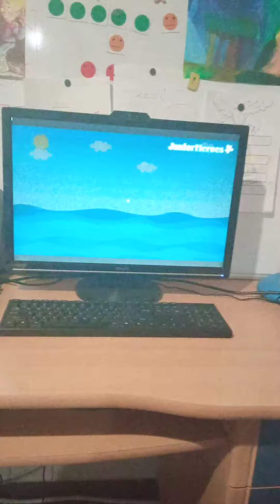PPRB&FDTSNEFFSNR (REUPLOAD!) (R.I.P) (CRYING VERY MUCH!!!!!!!!!!) (;()